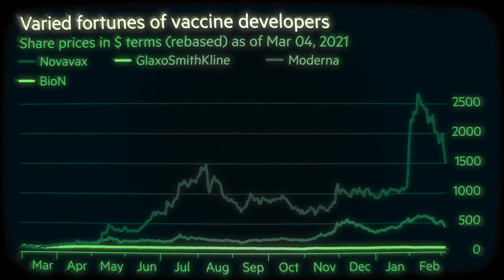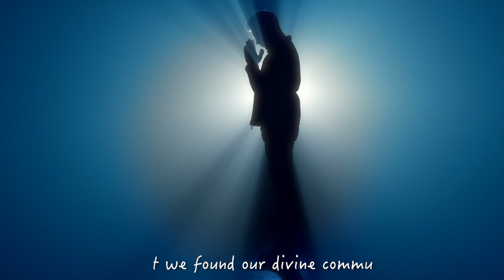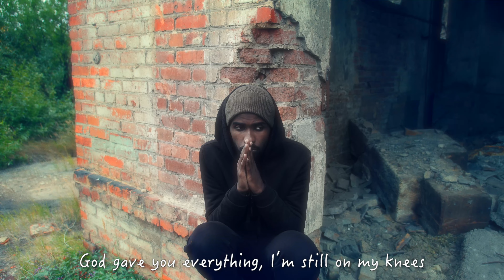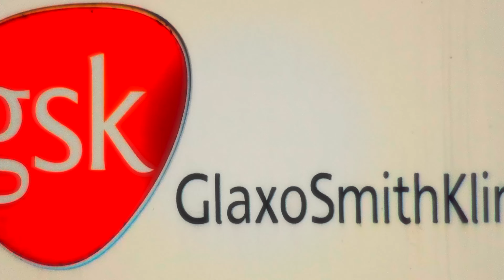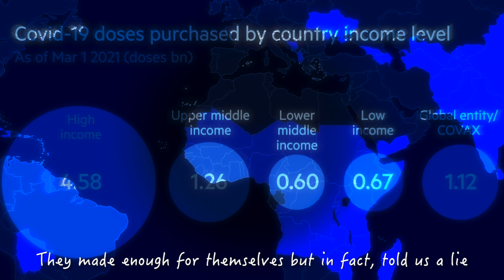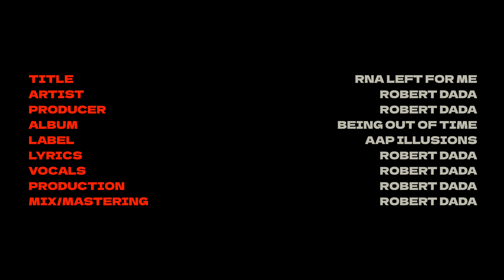"RNA Left For Me" - A music video by Robert Dada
From the album, "Being Out Of Time"

Lyrics
RNA Left For Me

A great sadness fell from our deep blue sky
We’ve always prayed so we indeed wondered why
Maybe we angered the God we cannot see
Hence this plague had befallen everybody

We culled the words handed down from antiquity
Extreme reverence written quite exquisitely
Entreating those closest to our holy creators
We thought we found our divine communicators

Nothing however, offered as spiritual penance
Was able to smother this wretched pestilence
Instead, we watched as our loved ones quickly receded
Into shadows under trees, leaving us quite defeated

We discerned that people who live far far away
Also saw this sadness fall from their skies the same way
These people though, found a way to heal their sick
Using a cure we were told they called their ‘RNA’ trick

God gave you everything, I’m still on my knees
My shivering children have begun to sneeze
I look to you from the floor and beg you please

Kings, queens and acolytes spared no expense
They marshaled forces to build up a ruthless defense
Against the army that no one was able to see
Who had invaded every land from mountain top to sea

It was said friends worked with their sworn enemy
In order to develop any and all weaponry
They knew they had a worthy foe never seen before
Who breathed nauseating fire from every door to door

Priests dressed in white from their holiest cathedrals
Divined an ice-cold water and put it into small needles
Then they put the water inside of their ailing souls
Those tiny needles pricked their arms with even tinier holes

Promising to make enough to silence every sick cry
They made enough for themselves but in fact, told us a lie
And slowly they did become mostly better again
While we perished in conditions I can’t even begin to explain

Their merchants dispatched every legal deception
They could possibly think of to make us an exception
From our clouds they extracted every silver lining
To seed their solutions and their eventual refining

Those who weakly presided over the faraway lands
Paralyzed to inaction, it was seemingly out of their hands
However, we felt unjustly betrayed and terribly misled
And horrified that they would leave us to succumb instead

Many of their land’s respected citizens
Were seemingly content with the conditions that they found us in
They saw no implacable need to remove those in power
While our loved ones continued to perish by the hour

I don’t know if they even pray to a messiah
In my homeland though, they would be branded a pariah
But haven’t they always ignored those of us in need?
For me, ‘RNA’ is just their way to spell greed